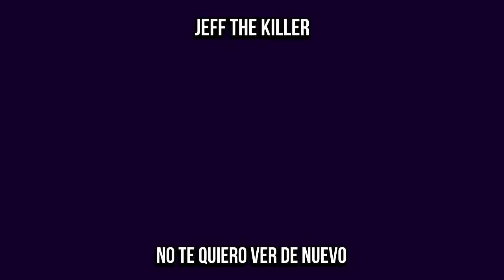Jeff The Killer Vs. Jason Voorhees || Combates Mortales de Rap || Jay-F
PD: Esta serie pertenece al artista Jay-F, trabajamos sin ánimos de lucro.